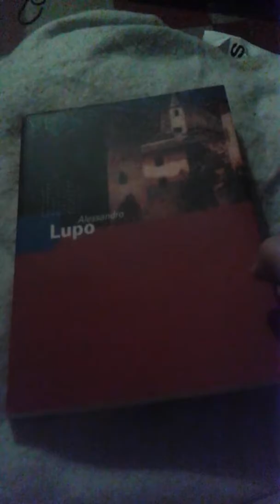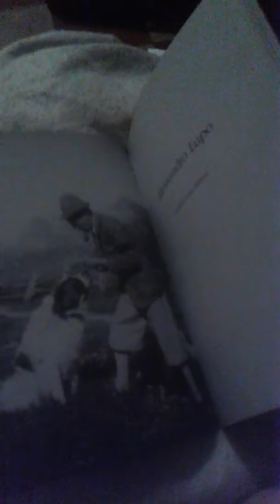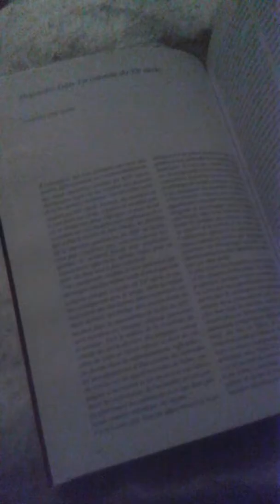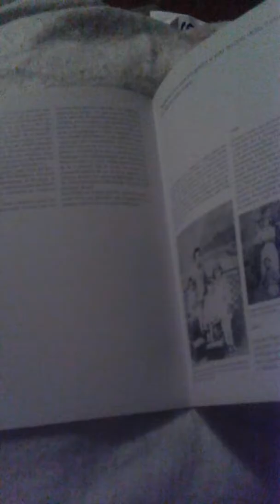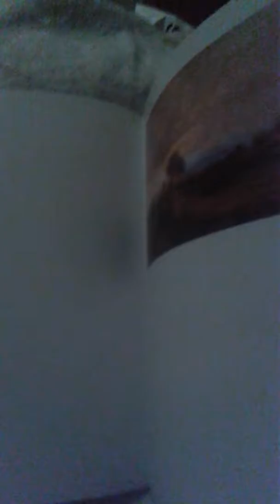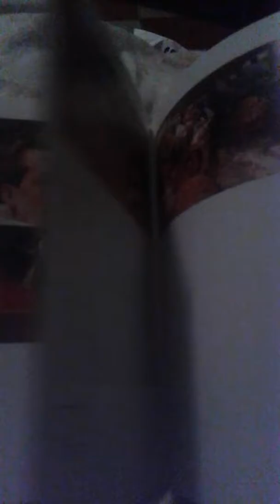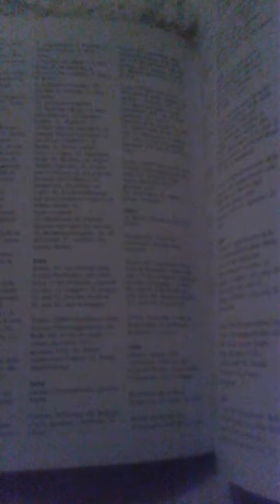Alessandro Lupo la monografia